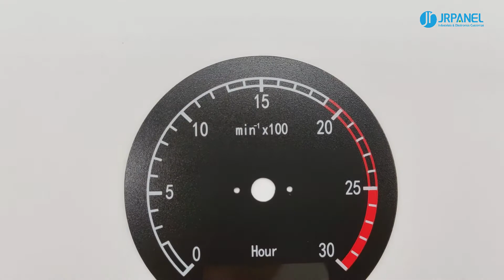UV Printing Vs Screen Printing, What Are the Difference in Membrane Panel Switch Production?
This video is to introduce the differences bewteen UV Printing and Screen Printing in Membrane Panel Switch Production.

JRPanel uses screen printing in membrane switch production.
We can see that the colors are bright, the degree of restoration is high, and the edges are clear.
In addition, for batch orders, the color accuracy and uniformity of screen printing is higher than that of UV printing.

The advantages of UV printing are fast speed and low cost. In addition, it is more convenient to do gradient effects.
However, it is worth mentioning that the panel layer is printed with UV, the opaque process cannot be realized.

How is your membrane switch panel printed?